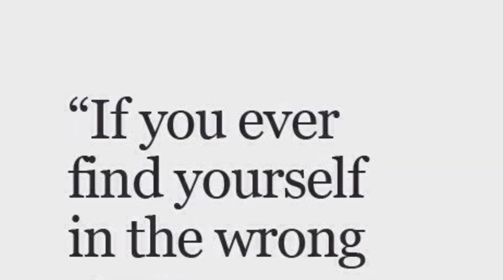Thanks for checking us out